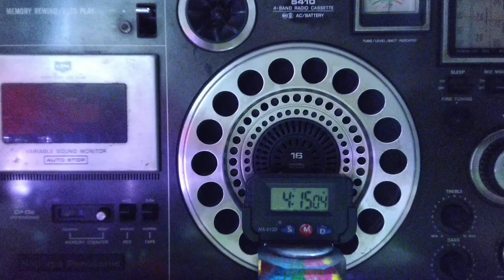चीन, China Radio International 🇨🇳 Russian چین Porcelana中国 Китай Çin中国 Kína Chine Cina Kina 🐲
China International Radio (Russian) 🕍🗺️⬇️🐉🐲

Мой дескриптор YouTube👇
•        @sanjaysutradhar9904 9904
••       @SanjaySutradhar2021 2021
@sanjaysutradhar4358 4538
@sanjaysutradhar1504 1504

Пожалуйста, читайте описание в каждом видео, там есть видео автографа Радио Москвы в конце 1970-х, я даю ссылку на него здесь, там есть и другие станции, включенные в него🙂👋

Международное радио Китая (рус.)
China Radio International (italiano)
C Міжнароднае радыё Кітая (Беларусь)
Չինաստանի միջազգային ռադիո (հայերեն)
Қытай халықаралық радиосы (қазақ)

Все частоты в кГц 👇
Между 02:00-08:00 UTC/GMT

11980,15335,15435,15445,15665, 17665,17640,17710

49 mb 👇
6110,6155,6180

41 mb 👇
7255,7265,7290,7325,7330,7390,7410,7415,7435

31 mb👇
9440,9590,9665,11710,11980

👆Сроки различаются Трансляция из Сианя 594, Каши-Сайбаг, 2022, Урумчи

Время варьируется, пожалуйста, проверьте время на веб-сайте
 China Radio International Веб-сайт

China Radio International has extensive shortwaveradio transmissions on various shortwave bands and various timing from various transmission sites and Languages, please check them on their website

Calcutta 🇮🇳
November 26, 2022